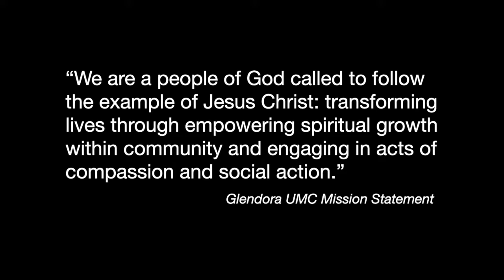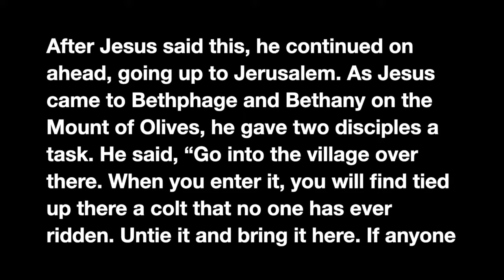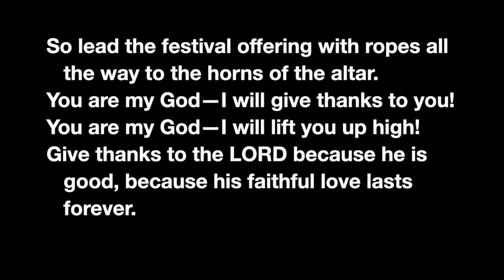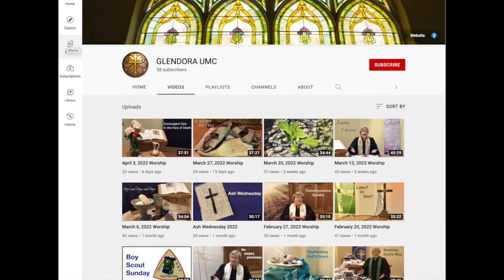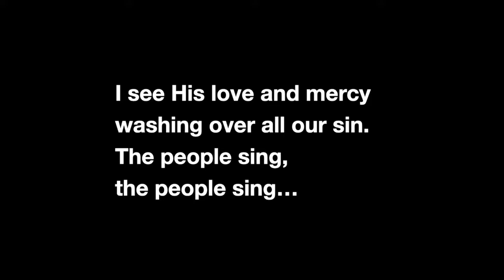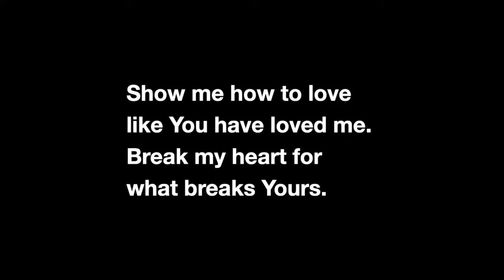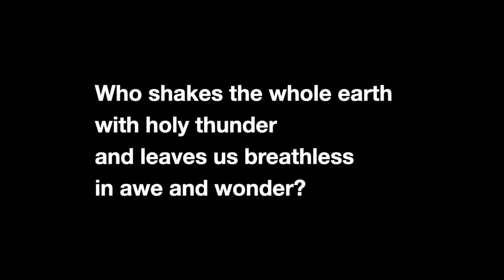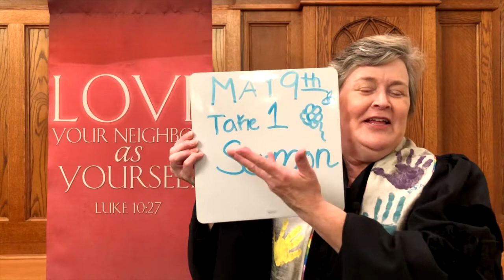April 10, 2022 Worship